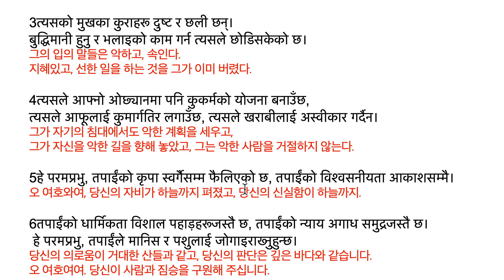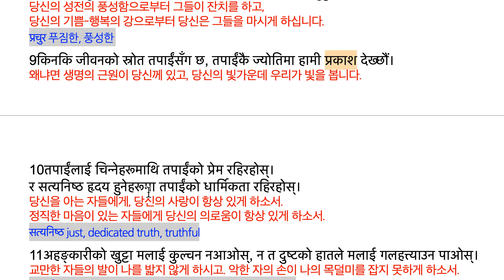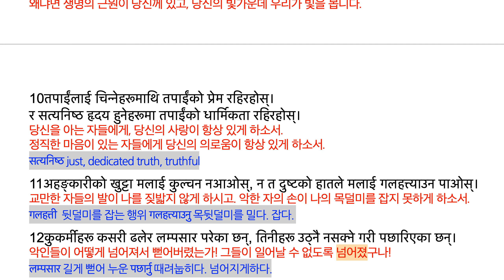भजनसंग्रह 36:1-12 परमप्रभुको स्‍वभाव र दुष्‍टको चालचलन 여호와의 성품과 악의 행위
भजनसंग्रह 36
परमप्रभुको स्‍वभाव र दुष्‍टको चालचलन 여호와의 성품과 악의 행위
सङ्गीत-निर्देशकको निम्‍ति दाऊदको भजन 음악감독을 위한 다윗의 시

1दुष्‍टका पापको सम्‍बन्‍धमा मेरो हृदयमा एउटा ईश्‍वरवाणी छ,
 त्‍यसका आँखाअगि परमेश्‍वरको डर हुँदैन।
악한 죄와 관련하여 나의 마음에 한 하나님 말씀이 있다.
그의 눈 앞에는 하나님을 두려워하지 않는다.

2किनकि त्‍यसले आफ्‍नो यति प्रशंसा गर्छ कि आफ्‍नो पाप त्‍यसले फेला पार्दैन र घृणा गर्दैन।
왜냐면 자기의 죄 그것이 흔적이 드러나지 않고, 싫어하지 않을 정도로만 그가 찬양한다.

3त्‍यसको मुखका कुराहरू दुष्‍ट र छली छन्‌।
बुद्धिमानी हुनु र भलाइको काम गर्न त्‍यसले छोडिसकेको छ।
그의 입의 말들은 악하고, 속인다.
지혜있고, 선한 일을 하는 것을 그가 이미 버렸다.

4त्‍यसले आफ्‍नो ओछ्यानमा पनि कुकर्मको योजना बनाउँछ,
त्‍यसले आफूलाई कुमार्गतिर लगाउँछ, त्‍यसले खराबीलाई अस्‍वीकार गर्दैन।
그가 자기의 침대에서도 악한 계획을 세우고,
그가 자신을 악한 길을 향해 놓았고, 그는 악한 사람을 거절하지 않는다.

5हे परमप्रभु, तपाईंको कृपा स्‍वर्गैसम्‍म फैलिएको छ, तपाईंको विश्‍वसनीयता आकाशसम्‍मै।
오 여호와여, 당신의 자비가 하늘까지 펴졌고, 당신의 신실함이 하늘까지.

6तपाईंको धार्मिकता विशाल पहाड़हरूजस्‍तै छ, तपाईंको न्‍याय अगाध समुद्रजस्‍तै छ।
 हे परमप्रभु, तपाईंले मानिस र पशुलाई जोगाइराख्‍नुहुन्‍छ।
당신의 의로움이 거대한 산들과 같고, 당신의 판단은 깊은 바다와 같습니다.
오 여호여여. 당신이 사람과 짐승을 구원해 주십니다.

7तपाईंको अडिग कृपा कति अनमोलको छ!
मानिसका सन्‍तानले तपाईंका पखेटाको छायामा शरण पाउँछन्‌।
당신의 확고한 자비가 어찌 소중한지요!
사람의 후손이 당신의 날개의 그늘에 피할 수 있습니다.
अडिग 확고한, 변치않는

8तपाईंका भवनको प्रचुरताबाट तिनीहरूले भोज गर्छन्‌,
र तपाईंको सुख-चैनको नदीबाट तपाईंले तिनीहरूलाई पियाउनुहुन्‍छ।
당신의 성전의 풍성함으로부터 그들이 잔치를 하고,
당신의 기쁨-행복의 강으로부터 당신은 그들을 마시게 하십니다.
प्रचुर 푸짐한, 풍성한

9किनकि जीवनको स्रोत तपाईंसँग छ, तपाईंकै ज्‍योतिमा हामी प्रकाश देख्‍छौं।
왜냐면 생명의 근원이 당신께 있고, 당신의 빛가운데 우리가 빛을 봅니다.

10तपाईंलाई चिन्‍नेहरूमाथि तपाईंको प्रेम रहिरहोस्‌।
र सत्‍यनिष्‍ठ हृदय हुनेहरूमा तपाईंको धार्मिकता रहिरहोस्‌।
당신을 아는 자들에게, 당신의 사랑이 항상 있게 하소서.
정직한 마음이 있는 자들에게 당신의 의로움이 항상 있게 하소서.
सत्‍यनिष्‍ठ just, dedicated truth, truthful

11अहङ्कारीको खुट्टा मलाई कुल्‍चन नआओस्‌, न त दुष्‍टको हातले मलाई गलहत्त्याउन पाओस्‌।
교만한 자들의 발이 나를 짖밟지 않게 하시고. 악한 자의 손이 나의 목덜미를 잡지 못하게 하소서.
गलहत्ती  뒷덜미를 잡는 행위 गलहत्त्याउनु 목뒷덜미를 밀다. 잡다.

12कुकर्मीहरू कसरी ढलेर लम्‍पसार परेका छन्‌, तिनीहरू उठ्‌नै नसक्‍ने गरी पछारिएका छन्‌।
악인들이 어떻게 넘어져서 뻗어버렸는가! 그들이 일어날 수 없도록 때려 눕혔구나!
लम्‍पसार 길게 뻗어 누운 पछार्नु 때려눕히다. 넘어지게하다.